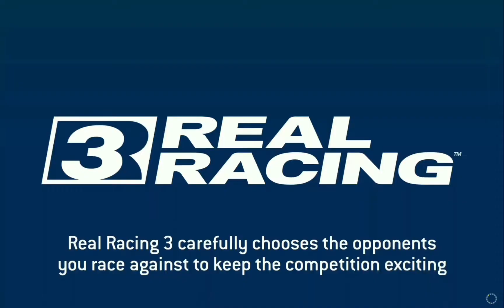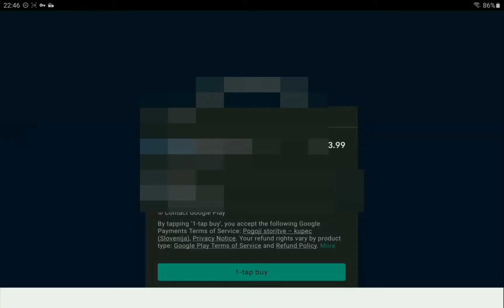Aston Martin Valhalla Concept, Apollo Intensa Emozione and Lotus Evija in Apex Automobiles - RR3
Real Racing 3 - Road Collection ‐ Season 1 - Apex Automobiles Series - feat. Aston Martin Valhalla Concept, Apollo Intensa Emozione and Lotus Evija

Timestamp Chapters:
0:00:00 Introduction
0:00:13 Lotus Evija - Elimination event on Red Bull Ring Grand Prix Circuit
0:02:48 Apollo Intensa Emozione - Endurance event at WeatherTech Raceway Laguna Seca
0:07:26 Aston Martin Valhalla Concept - Cup race on Dubai Autodrome Grand Prix Circuit
0:07:37 Aston Martin Valhalla Concept - VIP Treatment
0:07:57 Aston Martin Valhalla Concept - Fully Upgrading (from “all 3’s”)
0:12:06 Aston Martin Valhalla Concept - Final Cup race preview
0:12:30 100% Completion Rewards

🔸️Required PR = 108,2
🔸️Recommended upgrades = 5353333 (Valhalla)
🔸️Required currencies = 1.135 GC and 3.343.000 R$

My settings:
🔸️Driver assists:
      🔹️Steering Assists = OFF
      🔹️Brake Assists = OFF
      🔹️Traction Control = OFF
🔸️Controls:
      🔹️Control = Tilt B
      🔹️Steering Sensitivity = 1
🔸️Display:
      🔹️Heads-up Display = ON
      🔹️Race Information = ON
      🔹️TSM Names = OFF
      🔹️TSM Avatars = OFF
      🔹️Map Display = OFF
      🔹️Horizon Tilt = OFF